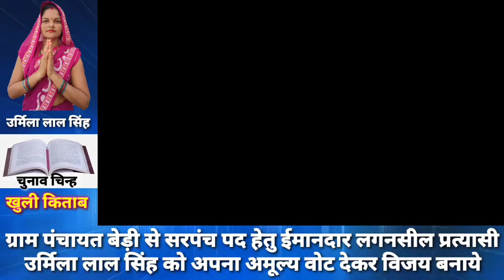चोर मचाये शोर बाइक पर किया चोर ने हाथ साफ